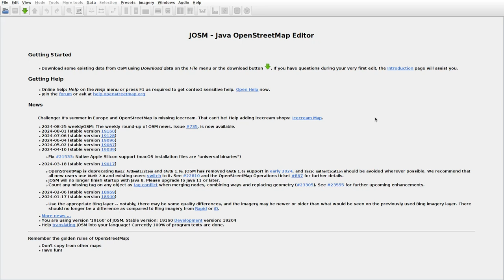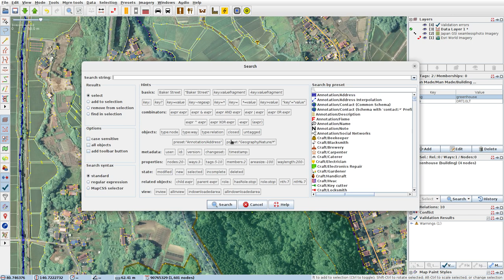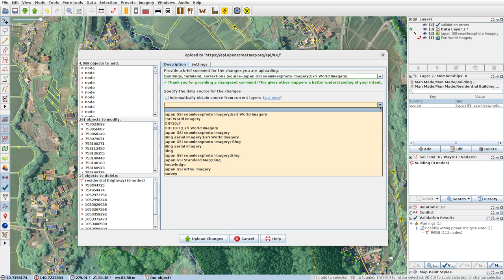JOSMrec1987 2024 08 25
Japan. Honshu. Aomori, Kodate. Tracing buildings (mainly) in JOSM for openstreetmap.